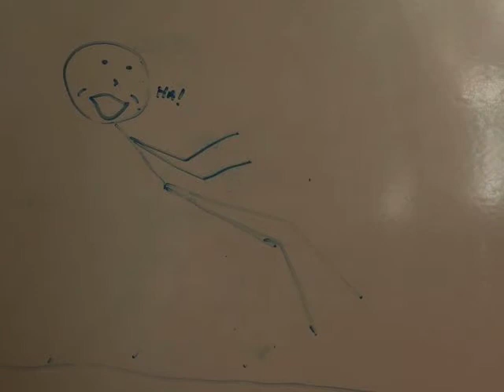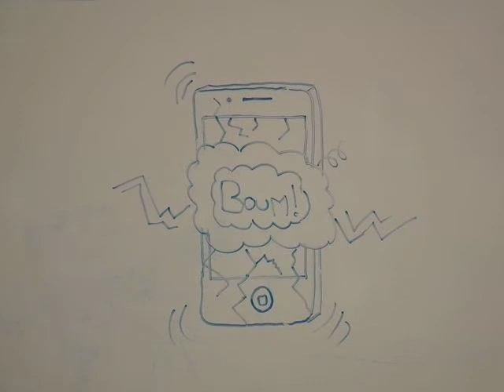Stop motion véléda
Voici un stop motion réalisé au centre de la Fontaine. Monté avec un macbook.